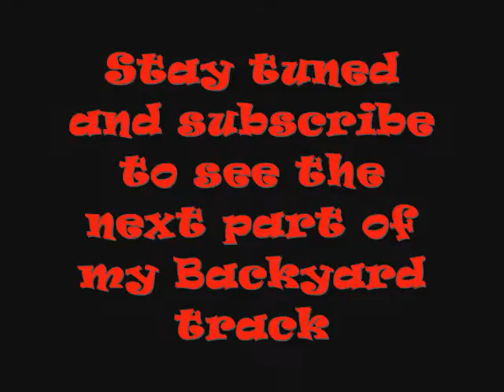How to Build a Backyard Track (Part 1) - Australian RC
This is the first video of me and my good friend F1D3LT making my backyard RC car track.
In this part of making my backyard track we are basically just pulling out all the weeds and flattening down the dirt.
I have made this track down the side of our house where there used to be a garden however whenever we tried to grow something there it would always die as there next to no sunlight so when I asked mum and dad if I could make a track there they said go ahead straight away.